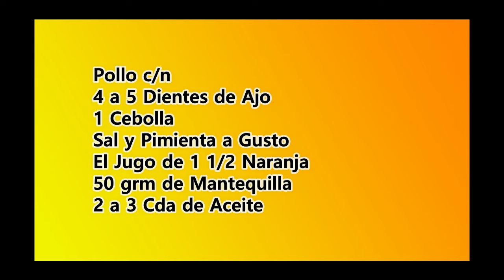Pollo a la Naranja con mucho sabor a lo Cubano